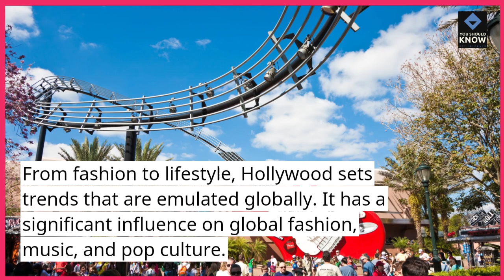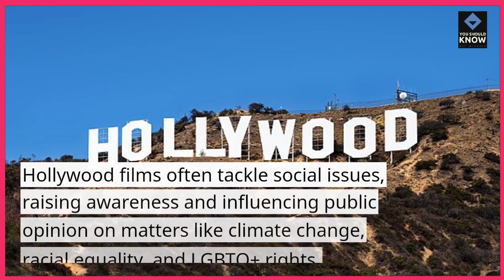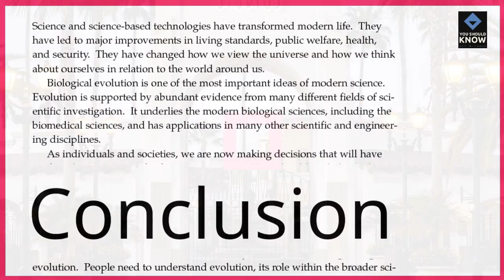The Top 10 Impact of Hollywood on Global Entertainment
Uncover the enduring influence of Hollywood on the global entertainment landscape. Our exploration of the top 10 impacts delves into the cultural, economic, and creative contributions that define Hollywood's role in shaping the industry.